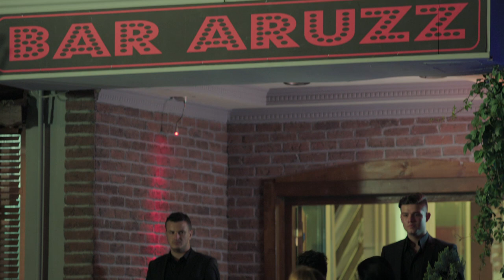YAZ'IN ÖYKÜSÜ 2. BÖLÜM 12.07.2015 - TANSEL ÖNGEL'İN SESİNDEN GİBİ GİBİ